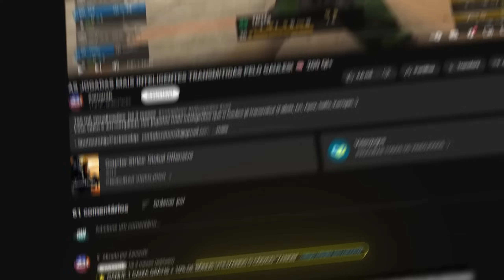ESSE TRIO É A+ 🤣 (MELHORES MOMENTOS) #24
Esse vídeo é um compilado dos momentos mais engraçados das lives! (BT, Liminha, Gaules, MCH, Apoka..)

OBS: Esse canal não é do Gaules, todo o conteúdo do vídeo é de autoria do Gaules e esse canal apenas disponibiliza trechos e compilados das lives dele.